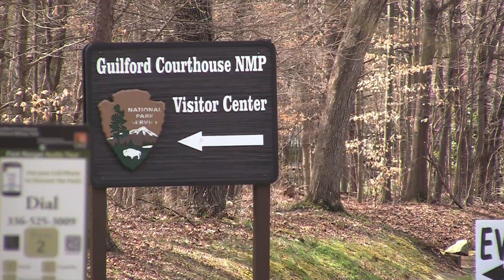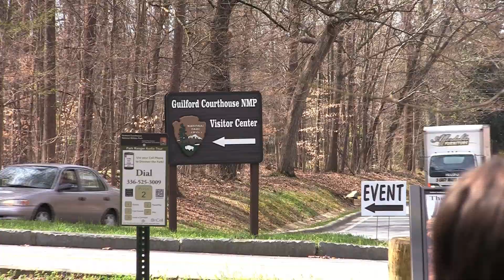Engine of War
Each year on March 15 or the weekend falling closest to it, the Guilford Battleground Company puts on a reenactment of the battle at Guilford Courthouse. I don't know why I felt drawn to see it, but I found it very impressive. One particular impression that remains was this question: "How can we get our Congress back the powers that our Revolutionary soldiers fought for?" Nowadays the Executive Branch conducts war without Congress declaring it. That seems in stark contrast to the wisdom of our forebears to ensure only Congress had the power to declare war.